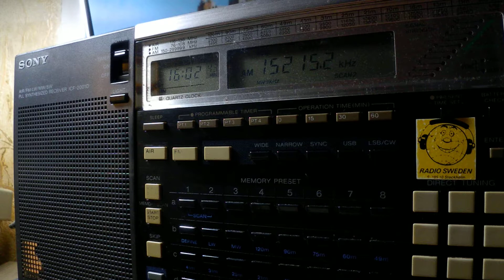21 02 2019 Radio Oeoemrang in English 1602 on 15215 Issoudun